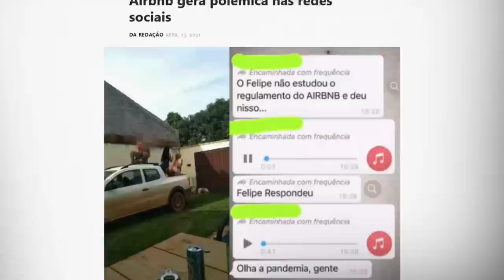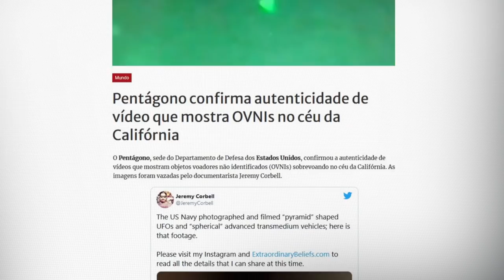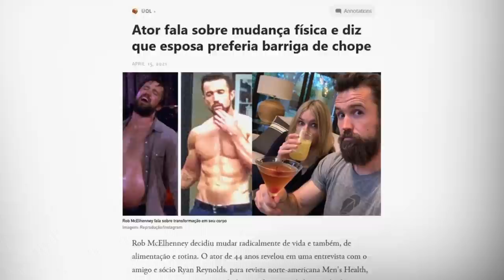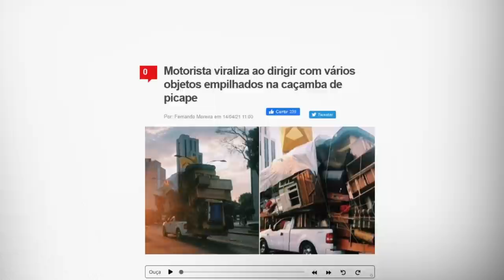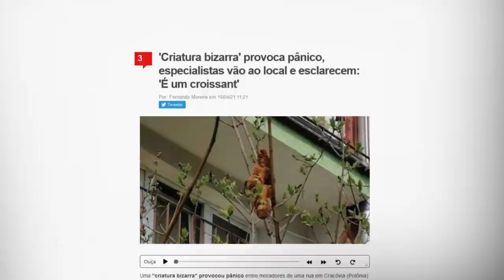CRAQUE NETO OU CRAQUE ERETO? RUDY LANDUCCI INVADE O CANAL DO CRAQUE | TUDO MENOS BOLA #51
Fala, garotinho! A galera tá aproveitando que eu tô no departamento médico pra me zoar no meu próprio canal, vê se pode? Já que eu não posso fazer nada, se liga aí no Craque Ereto!